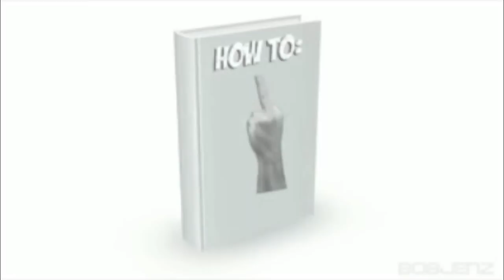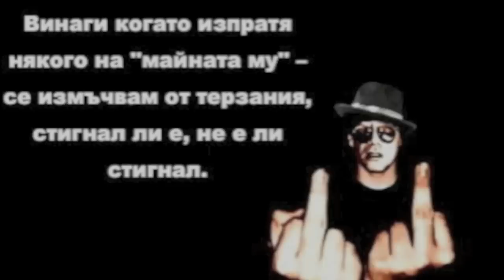The Middle Finger.mov